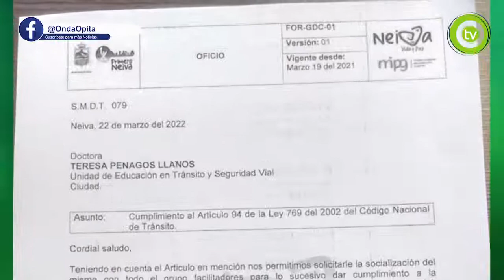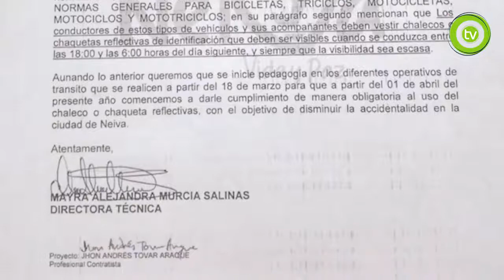Entrará en uso obligatorio el chaleco reflectivo en la ciudad de Neiva